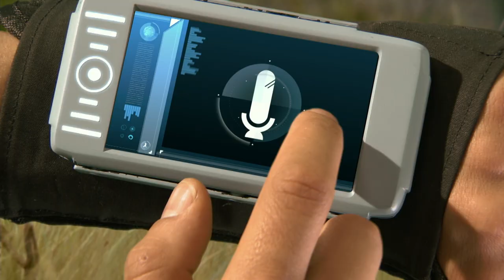The Sabre Tooth Cat's Roar! | Andy's Prehistoric Adventures | Andy's Amazing Adventures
🌿 Andy goes on another PrehistoricAdventure to record the mighty roar of a SabreToothTiger